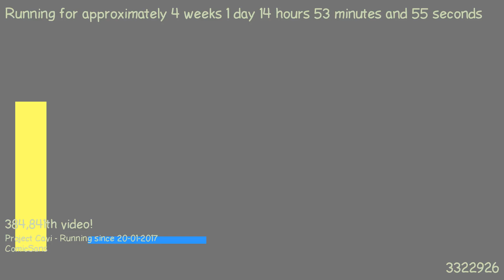1487509093 - Webdriver Cavi - F_0